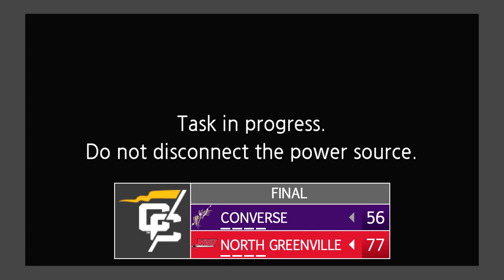North Greenville vs. Converse - NGU Women's Basketball 2020-21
The North Greenville Crusaders take on the Converse Valkyries in Tigerville, SC.